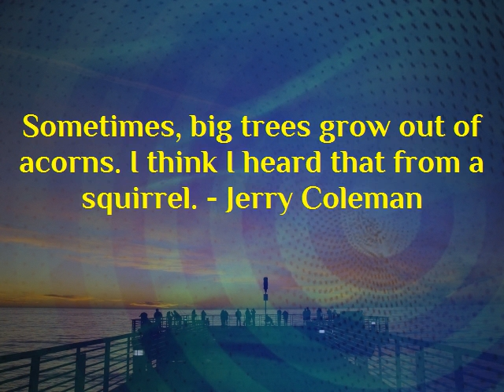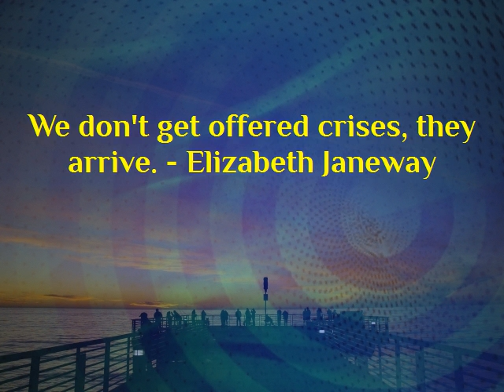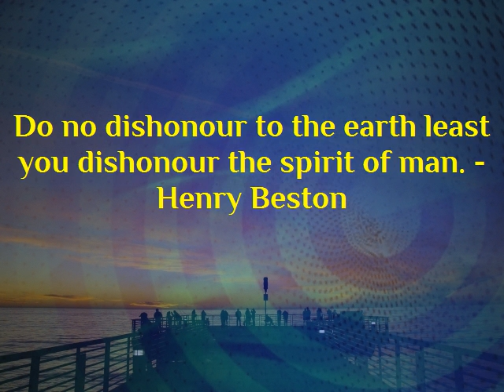Motivational | Inspirational Quote | Famous Quotation | Saying